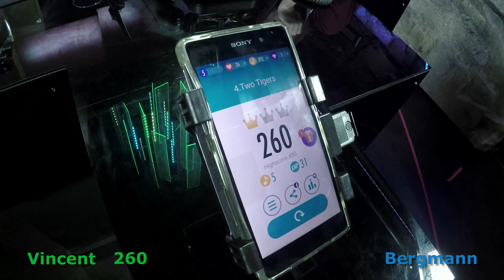BERGMANNS BUSEN TEIL 2 | Bergstürmer #24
ER IST ZURÜCK! Und alles geht den Bach runter. Ob Bergmann trotz Kevin eine vernünftige Sendung zusammenbringt? Seht selbst?

Werdet Fans auf Facebook!

Seht hübsche Fotos auf Instagram!

Regie:
Chris Müller / Christoph Assauer

Kamera / Schnitt / Ton:
Ilja Minke / Lukas Winkelhausen
Grafikdesign:
Leo Dakik